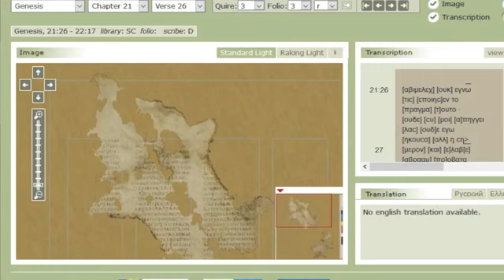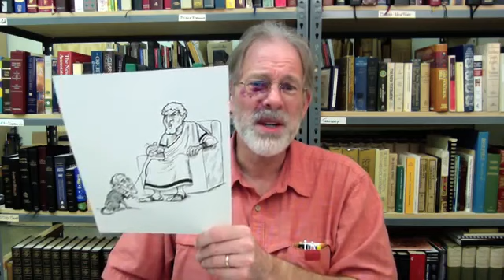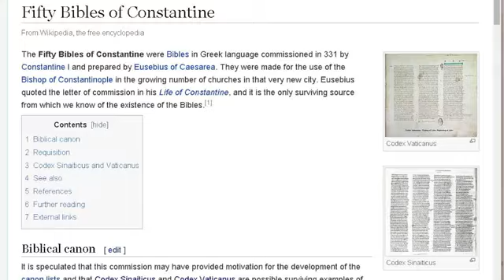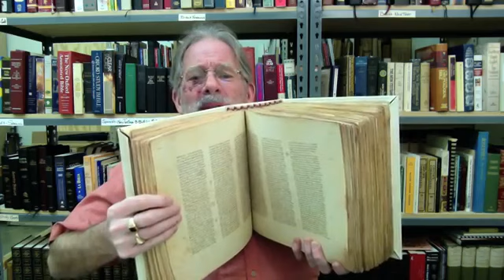What Did Constantine Want & Did He Get The Sinaiticus 12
Do we have the Bibles Constantine wanted? How can we know?